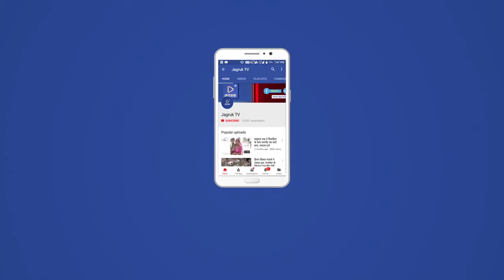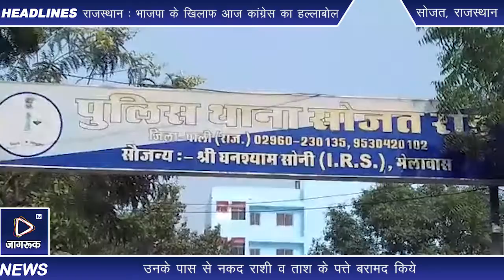Jagruk TV : सोजत रोड़ पुलिस ने तीन जुआरियो को गिरफ्तार कर 6190 रूपये की राशि की बरामद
सोजत सिटी
जिला पुलिस अधीक्षक राहुल कोटोकी अतिरिक्त पुलिस अधीक्षक तेजपाल सिंह एवं सोजत पुलिस उप अधीक्षक डॉ हेमंत कुमार के सुपरविजन में
 चलाएं जा रहे ड्रग माफिया व जुआरियो के खिलाफ विशेष अभियान के तहत सोजत रोड थाना अधिकारी सीमा जाखड़ ने  कार्यवाही करते हुए जुए के अड्डे पर दबिश देकर तीन जुआरियो को गिरफ्तार कर उनके पास से नकद राशी व ताश के पत्ते बरामद किये।थानाधिकारी सीमा जाखड़ ने बताया कि मुखबिरी सुचना पर पुलिस ने सर्वोदय स्कूल भवन के पास दबिश देकर वहां पर जुआं खेल रहे  रईस मोहम्मद पुत्र बरकत खान बागवान,शाहरूख पुत्र सद्दीक मोहम्मद निवासी सोजतरोड़ व आशिफ खान पुत्र अकबर खान पिंजारा निवासी धुधंला को जुआ खेलते गिरफ्तार कर उनके कब्जे से 6190 रूपये की धनराशी व ताश के पत्ते  बरामद कर प्रकरण दर्ज किया। इस दौरान थाना अधिकारी सीमा जाखड़, कांस्टेबल जगदीश, नाथूराम,बलराम, एवं किशोर कुमार उपस्थित थे।

रिपोर्टर नथाराम बौराणा

Jagruk TV